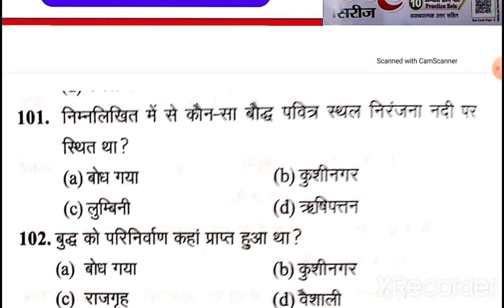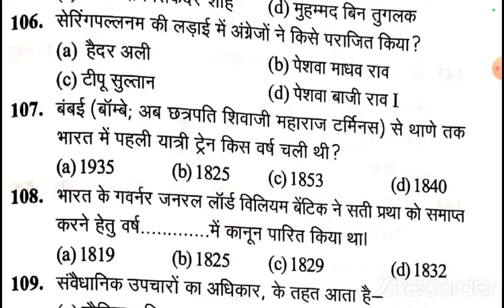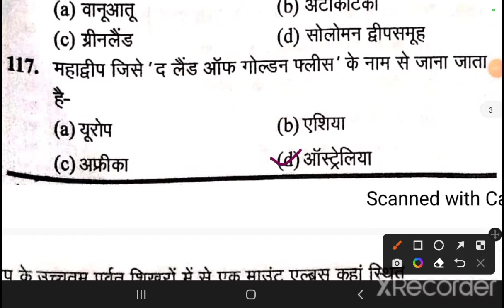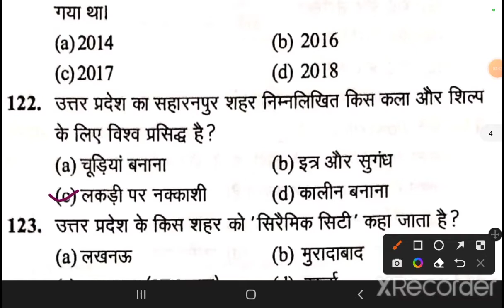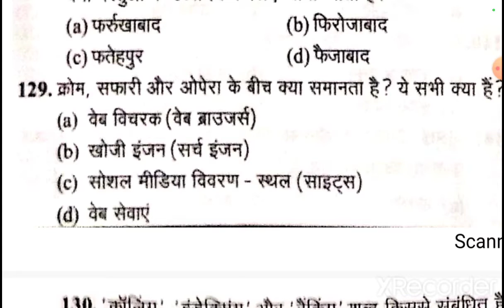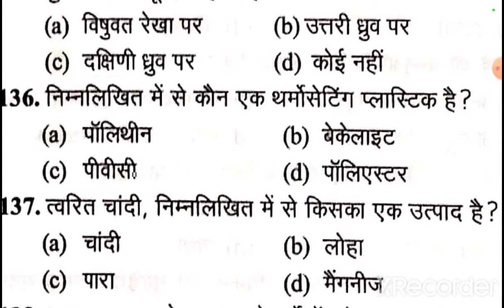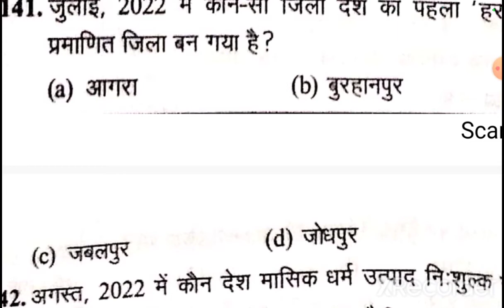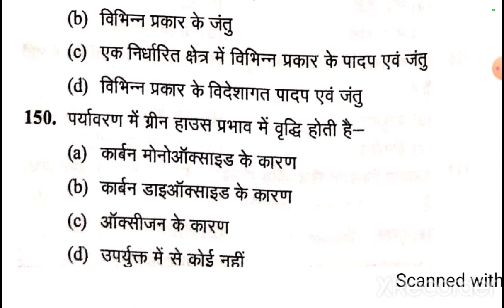Ghatna Chakra VDO re exam practice set || gs practice set 3 || vdo re exam date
vdo exam gk questions,
vdo exam preparation,
vdo exam gk practice set,
vdo practice set,
vdo re exam Hindi class,
vdo re exam gs class,
vdo re exam Hindi practice set,
vdo re exam gs practice set,
target with alok,
target on,
rojgar with Ankit,
exampur,
be topper,
quizzer book,
dev gk tricks,
online Kingdom,
agrawal exam cart vdo re exam practice set 2022,
Kiran vdo re exam practice set 2022,
arihant vdo re exam practice set 2022,